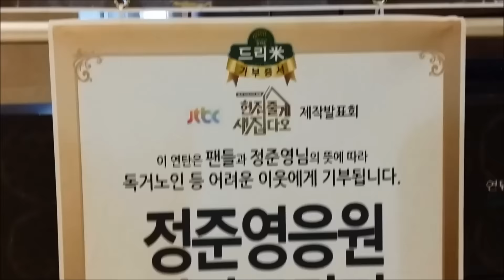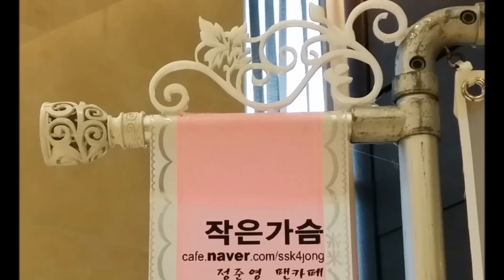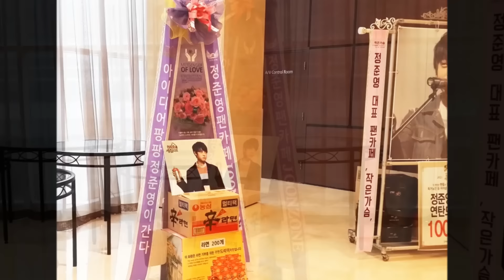JTBC '헌집줄게 새집다오' 제작발표회 가수 정준영(Jung Jun-Young) 응원 쌀드리미화환 - 쌀화환 드리미 Dreame for Jung Jun Young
슈퍼스타K4 가수 정준영(Jung Jun-Young)의 팬들이 JTBC 새 예능프로그램 '헌집줄게 새집다오'에 출연하는 정준영에게 연탄드리미화환과 라면드리미화환을 보내와 프로그램의 성공을 기원하며 정준영에 대한 드리미 쌀화환 응원을 이어갔다. 12월 9일 서울 마포구 상암동 스탠포트호텔에서 열린 '헌집줄게 새집다오' 제작발표회에 배달된 정준영 응원 연탄드리미화환에는 '헌집주면 준영이가 새집 준데요~ 본방사수!! 정준영 대표 팬카페 작은가슴'이란 응원 메세지에 정준영의 대형사진과 함께 연탄 1천장, 라면드리미화환에는 '아이디어팡팡정준영이간다. 정준영팬카페JOONZONE'란 응원 메세지에 정준영의 대형사진과 함께 라면 200개가 담겨 있었다. 정준영 응원 라면드리미화환은 정준영이 지정하는 어려운 이웃에게 기부되며, 연탄드리미화환은 독거노인 등 연탄을 사용하는 에너지 빈곤층 가구에 전달돼 따뜻한 겨울을 날 수 있도록 돕게된다.

 정준영의 국내외 팬들은 지난 2012년 12월 20일 올림픽공원 핸드볼경기장에서 열린 Mnet ‘슈퍼스타K4 TOP12 콘서트’에 정준영 응원 드리미 쌀화환 2.48톤, 부산콘서트에 드리미 쌀화환 380kg을 보내와 정준영을 응원했고, 정준영은 드리미 쌀화환 2.48톤을 서울 강동구지역아동센터협의회와 서울 강남보육원, 충북음성꽃동네 등에 기부했다. 또 DC정준영갤러리는 지난 2013년 5월 8일 서울 여의도 MBC 라디오국 스튜디오에 정준영 응원 드리미 쌀화환 200kg을 보내 MBC FM4U ‘로이킴 정준영의 친한친구’ 방송에 출연하는 정준영을 응원하고 서울 응암동 선덕원에 사랑의 쌀 200kg을 기부했다. 정준영 다음 공식팬카페 '정준영 L.O.V.E 팬카페'는 2013년 10월 10일 정준영 첫 미니앨범 쇼케이스에 정준영 응원 사료드리미화환 300kg을 보내 정준영을 응원하고 안성평강공주보호소에 기부했다. 정준영의 팬들은 2014년 2월 16일 정준영 1st FAN MEETING에 드리미 쌀화환 700kg과 라면드리미화환 1천200개, 사료드리미화환 990kg을 보내와 정준영을 응원했고, 쌀과 라면은 CJ나눔재단에, 사료는 안성평강공주보호소에 기부했다. 정준영의 국내외 팬들은 2014년 6월 26일 정준영 2nd 미니앨범 쇼케이스에 드리미 쌀화환 480kg, 5월 27일 정준영밴드 쇼케이스에 드리미 쌀화환 500kg과 라면드리미화환 880개를 보내오는 등 지금까지 모두 여덟 차례에 걸쳐 드리미 쌀화환 4.36톤과 라면드리미화환 2천280개, 연탄드리미화환 1천장, 사료드리미화환 1.29톤을 보내와 정준영을 응원했다.

 ‘헌집줄게 새집다오’는 의뢰인인 스타들의 방 모습을 그대로 스튜디오로 옮겨 셀프 인테리어 배틀을 벌이는 새로운 형식의 예능 프로그램으로 MC는 김구라와 전현무가 맡았으며 정준영, 정준하, 허경환, 홍석천, 패션 디자이너 황재균, 인테리어 디자이너 김도현, 박성준, 제이쓴 등이 출연한다.

JTBC 예능프로그램 '헌집줄게 새집다오' 제작발표회 가수 정준영(Jung Jun-Young) 응원 연탄드리미화환 라면드리미화환 - 기부화환 쌀화환 드리미 / 쌀소비촉진 범국민운동 2070 프로젝트 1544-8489